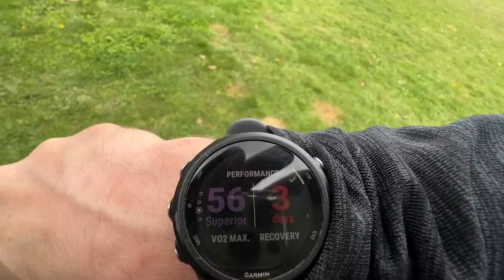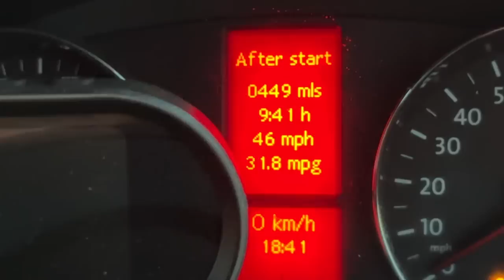I am done with Germany! Van Life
I am done with Germany, in fact all of Europe, its time to go home!

Our journey is over and we are leaving Europe.